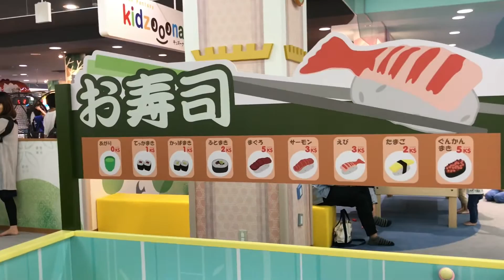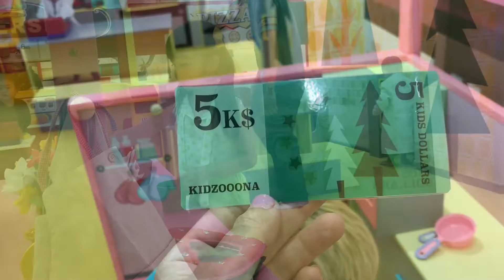MELHOR LUGAR PARA AS CRIANCAS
Assista também

Tudo que gravo e com muito amor e carinho para vocês

siga me nas minhas redes sociaisl
Estou sempre presente no Instagram
Curta a minha Fã página

📸Camera=Sony-next
Iphone 7
editor=Imovie/mover maker/
Sony vegas/Filmora 💖